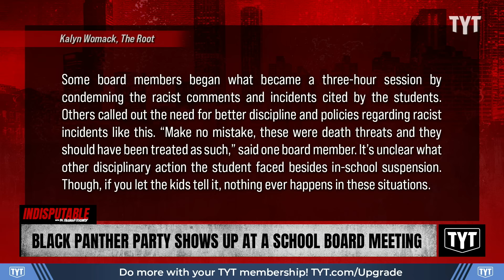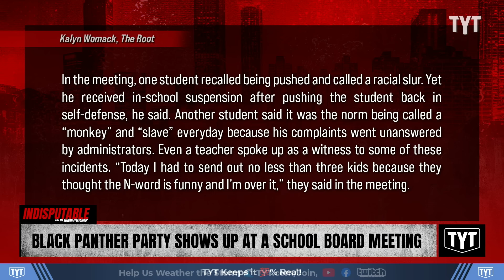Black Panther Party Pulls Up At School Board Meeting Over Racist Death Threat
Members of the Black Panther Party attended a Virginia school board meeting after a white female student was seen with racist death threats written on her arm. Dr. Rashad Richey and Mayor Mondale Robinson discuss on Indisputable.

"Members of the original Black Panther Party showed up to an intense Virginia school board meeting to take part in the discussion over a picture of a white student with a racist threat written on her arm.

The Powhatan County School Board meeting Monday evening addressed the floating image of a white female Powhatan High student with “I kill n—ers” written on her arm. The image had been circulating for weeks, but according to ABC 8 News, the concerns of both parents and students kept getting pushed off to a later date."

240321__ID02BlackPanther